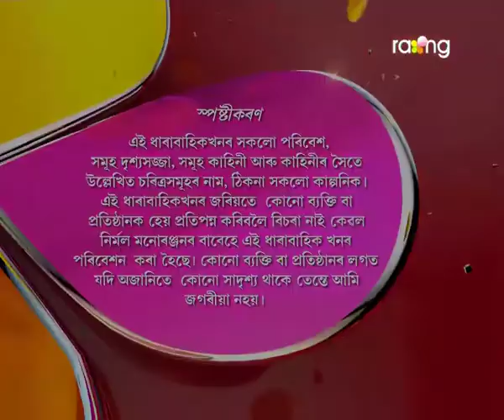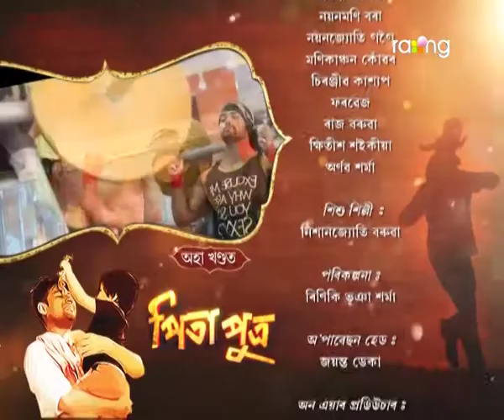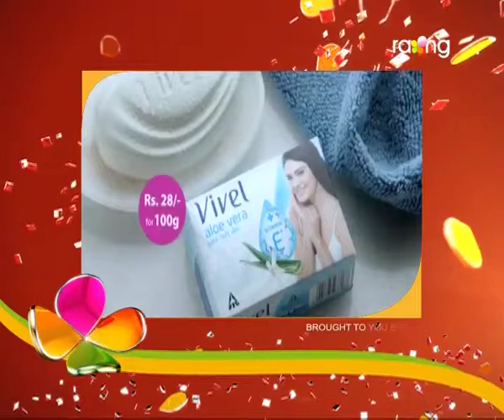Pita Putra | 15th April | Full Episode | No 198